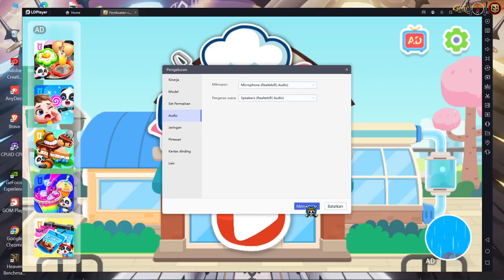Pabrik Camilan Panda Kecil - Telur Kejutan Isi Coklat - END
Sebuah edukasi dengan menggunakan mode games untuk anak - anak dalam mengenal makanan ringan sebuah pabrik cemilan. Bagus Banget games  anak dari babybus.